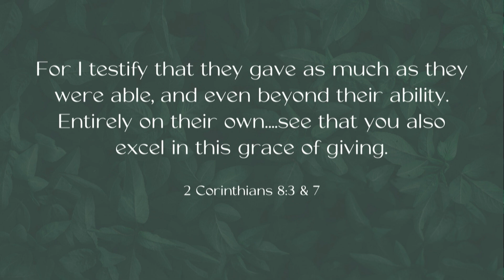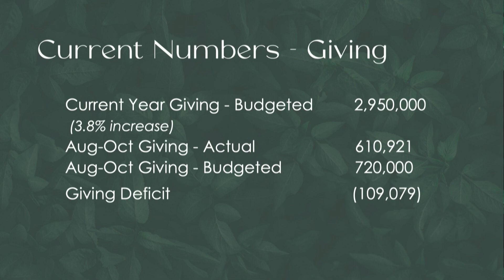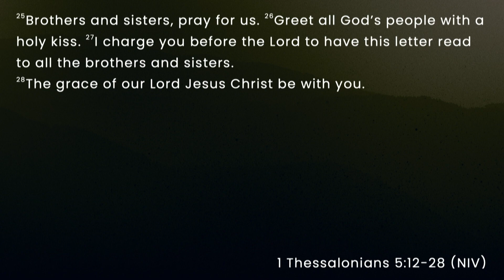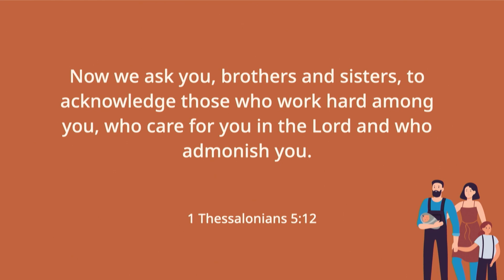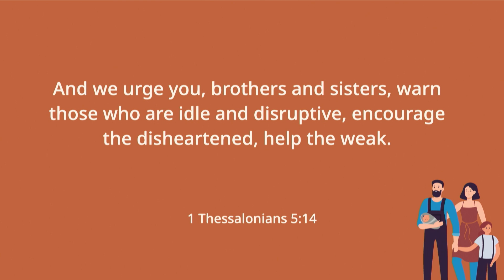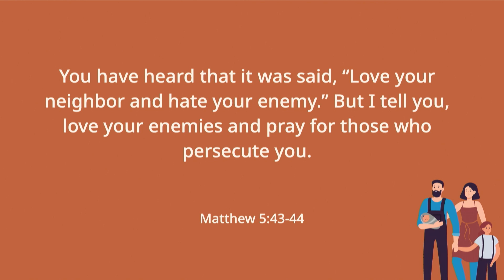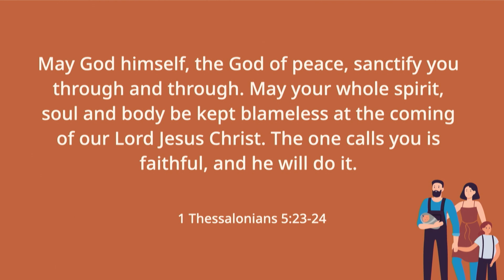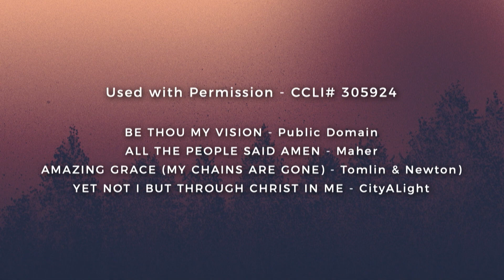November 19, 2023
"An All-In People"
(1 Thessalonians 5:12-28)
Soon Pak